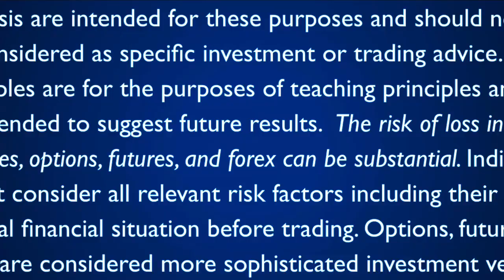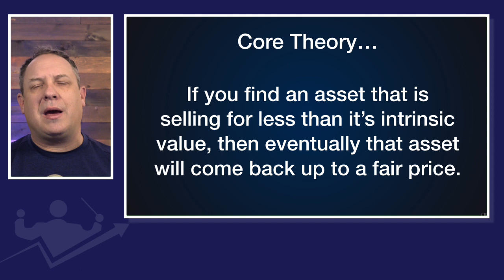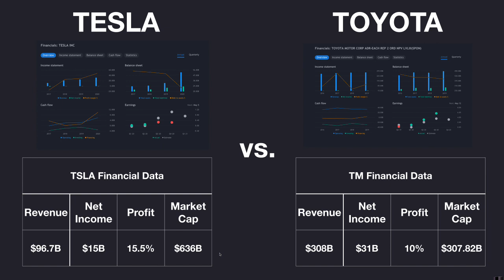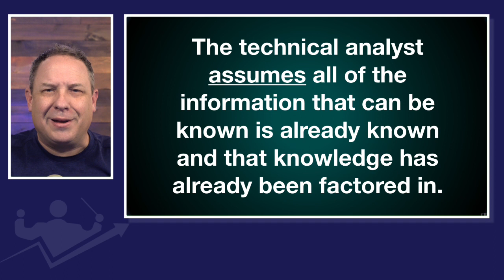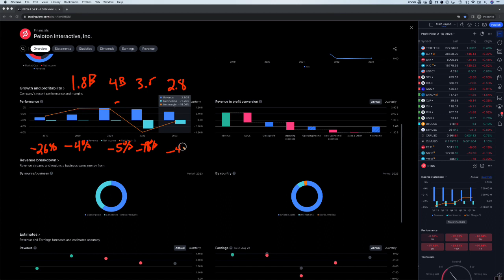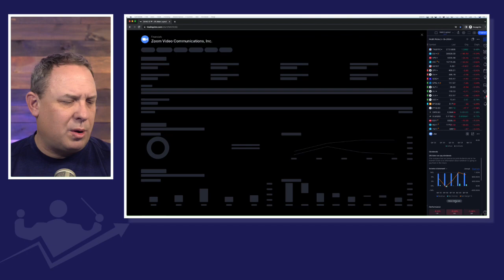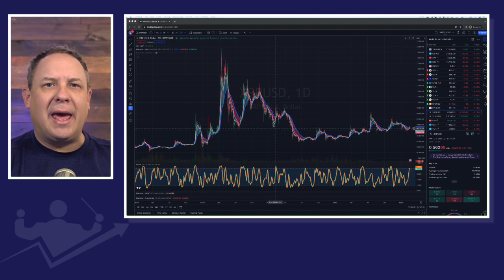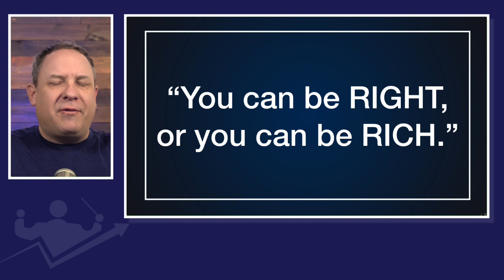Shocking Silver, Gold, XRP, BTC Price Predictions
What's the value of GOLD, SILVER, XRP, BTC, or any asset you might be trying to invest in?  The answer might surprise you. After watching this FULL SESSION from Jeremy Whaley at Trade Maestro.

Content:
0:00 - Intro
1:06 - Welcome
2:29 - What is the value of an asset?
5:35 - I'm going to piss a bunch of you off
9:54 - The First Fallacy
13:24 - "Trust the Fundamentals"
17:31 - Fundamental Statistics
19:47 - It's a Theory!
22:20 - TSLA vs TOYOTA
36:52 - Technical Analysis
48:00 - Two of the worst companies ever
1:03:16 - The sleeper company
1:12:45 - Looking at BITCOIN
1:16:18 - Looking at XRP
1:20:45 - Looking at GOLD
1:22:39 - Gold prices with gold backed currency
1:28:41 - Looking at SILVER
1:29:55 - Wrapping up